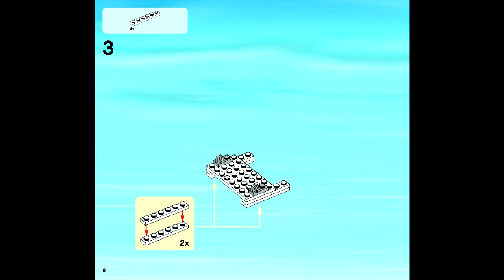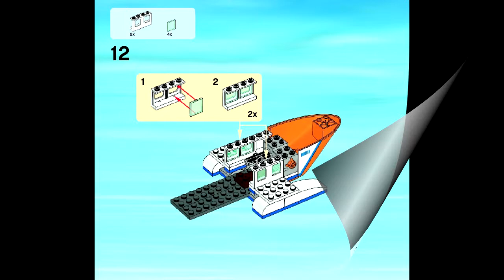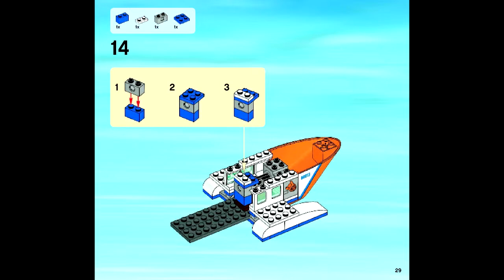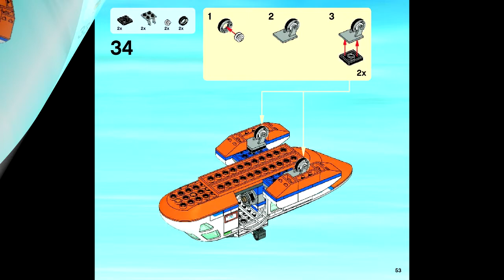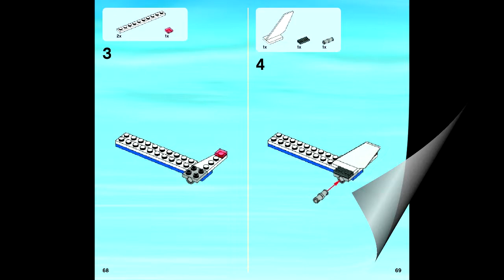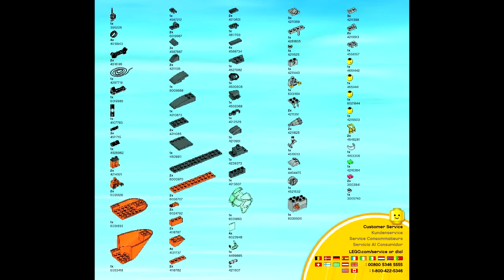LEGO 60013 - Coast Guard Helicopter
Theme: LEGO City
Set Number: 60013-1
Official Piece Count: 230
Year Released: 2013
Minifigure Count: 4 minifigures with accessories: pilot, diver, rescuer and a sailor
Dimensions (LxWxH): 28cm x 26cm x 6.5cm